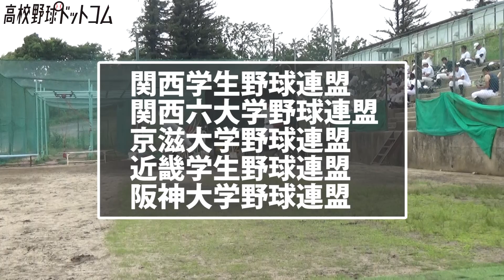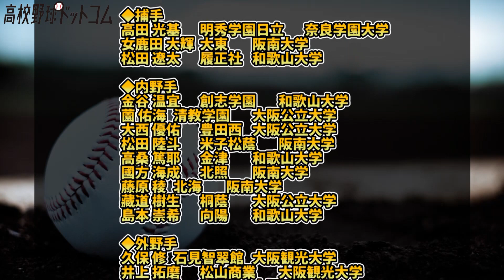【関西の逸材勢揃い】侍ジャパン大学代表選手も出場！各連盟が選抜チームを作り激突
これを読めば剛腕投手の仲間入り？球速アップの虎の巻が発売
◆ピッチャーズ球速向上プログラム